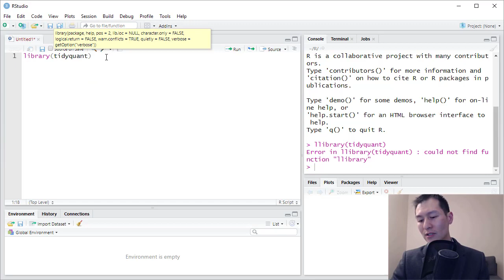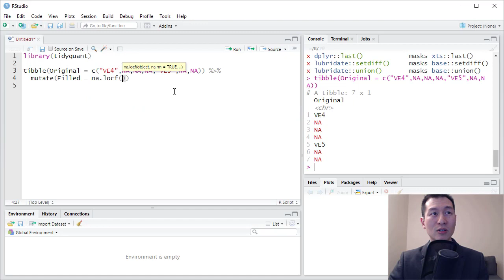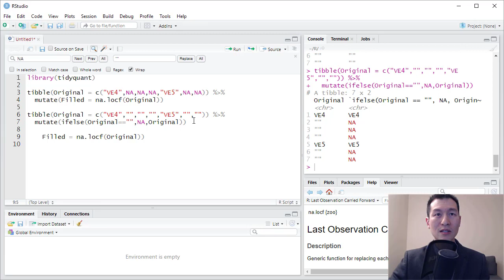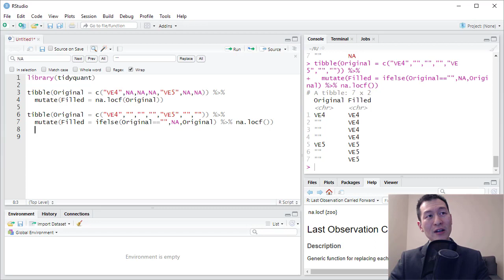R Tidyverse Fill Missing Values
Free Sample Course